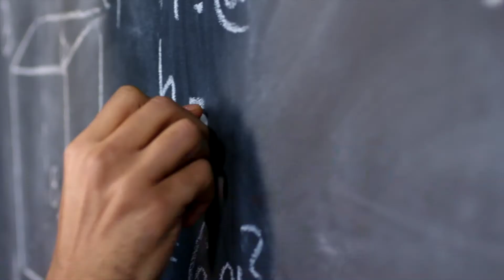Algoma Connect Program (ACP)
Free math tutoring for highschool students from grades 9 through 12

Algoma Connect Program (ACP) Tutors is a team of dedicated, knowledgeable and highly trained Algoma University students who love Math and know Math. Helping high school students solve Math problems, big and small, is what they do well. ACP Tutors are offering free, fully online one-on-one mathematics support for Grades 9 through 12.